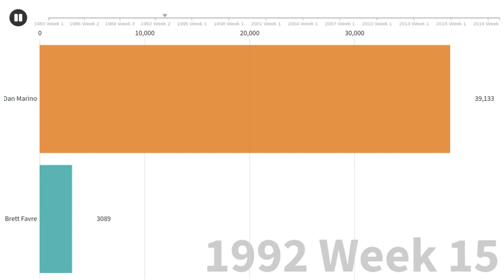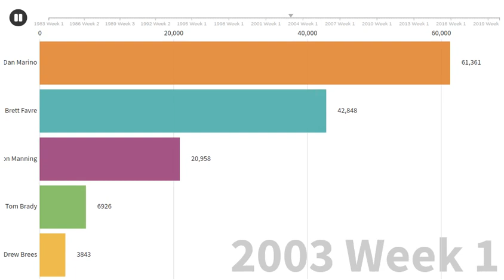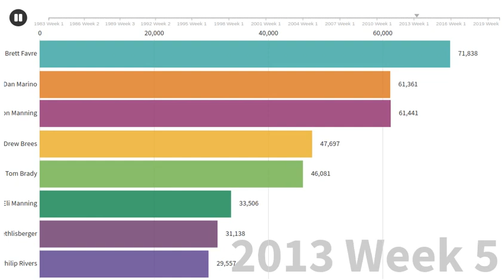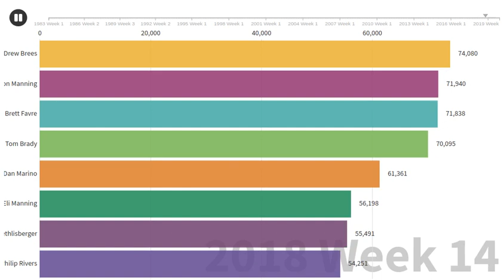NFL Most Passing Yard All Time records (1983 - 2019)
passing yards
Racing Chart
racing chart
nfl statistics